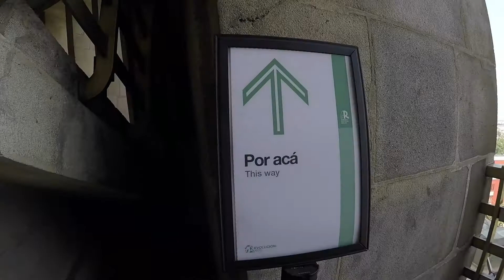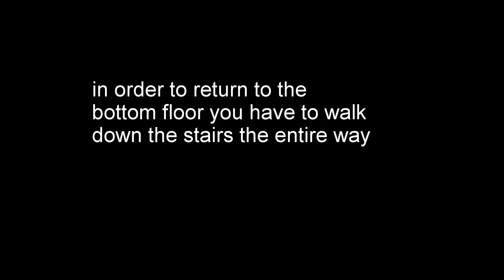Monument to the Revolution in Mexico City / Monumento a la Revolucion CDMX.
A visit to the "Monumento a la Revolucion" located in CDMX. video includes the regular city overview as well as a view from the highest point of the monument.